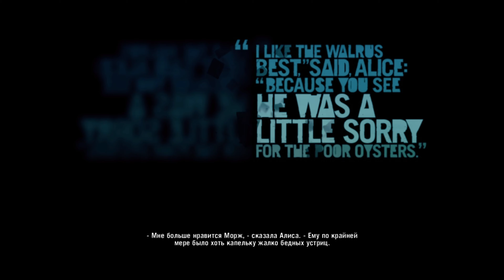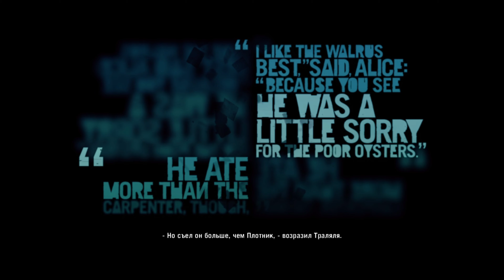Прохождение игры --- Far Cry 3 - #18.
Far Cry 3 — шутер от первого лица с открытым миром, события которого происходят на острове, не похожем на другие. Там, где тяжело вооруженные военачальники обмениваются рабами. Там, где на нежеланных гостей охотятся за вознаграждение. И когда вы берете на себя отчаянную миссию по спасению своих друзей, приходит осознание того, что единственный способ избежать этой черни — встретиться с ней лицом к лицу.